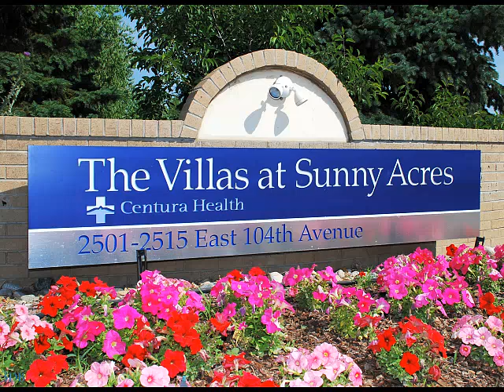Centura Health Seniors: The Villas at Sunny Acres, Denver, Colorado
Take a Video Tour of the Centura Health Seniors The Villas at Sunny Acres in Denver, Colorado